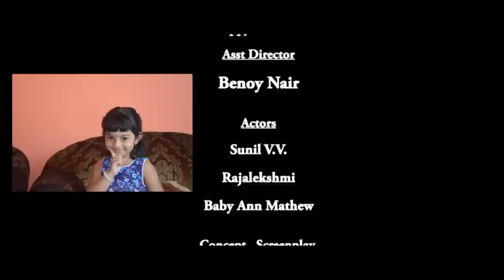Biscuit-Mayalayalm Short Film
Dear Friends,

This is my first attempt.  So looking for your valuable advises.  There are a lot of mistakes  we made in editing since this is our maiden attempt. But we are sure that you will forgive and encourage us to do better in future. Your valuable feedback is invited as it is the driving force for our future journey. Thank You.

Biscuit.

Actors:  Sunil V.V. , Rajalekshmi & Baby Ann Mathews.
Asst Director : Benoy Nair.
Concept, Screenplay, Camera, Editing & Direction :  Sirjan